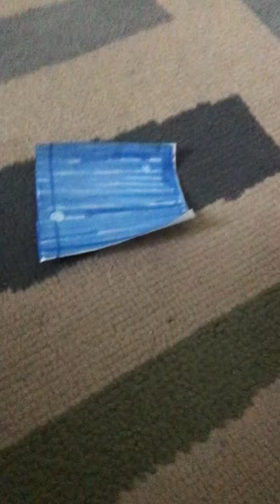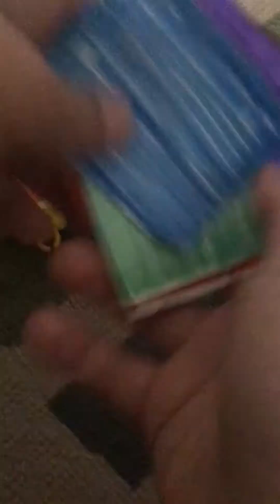4 square episode 11 - funny logos, scarecrow bogey, corus, skipping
Season 2 has begun!
Just click the playlist for 4 square season 2 to see new episodes and at episode 21 head over to season 3